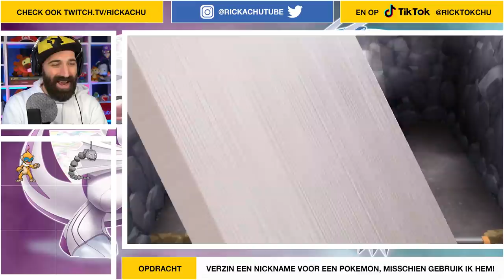WINT EEN VUUR POKEMON VAN ROARK VOOR DE 1E BADGE ?!? | Pokemon Shining Pearl | Deel 3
OEHH! Vandaag moeten we met onze Pokemon gaan vechten voor de eerste badge! Kan ik met mijn vuur Pokemon de Steen Pokemon van Roark verslaan? Veel plezier met aflevering 3 van Pokmeon Brilliant Diamond & Shining Pearl voor de Nintendo Switch

Bestel nu de gloednieuwe Rickachu Merchandise!

Adres fanmail:

RICKACHU
Gravin Juliana van Stolberglaan 31
Box C1500
2263AB Leidschendam
Nederland